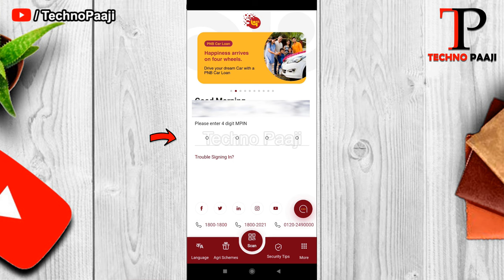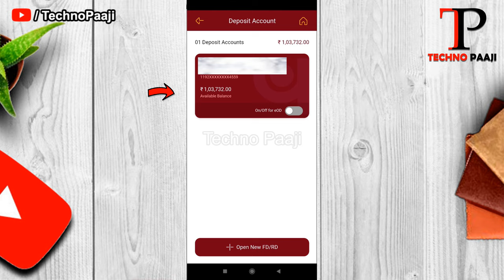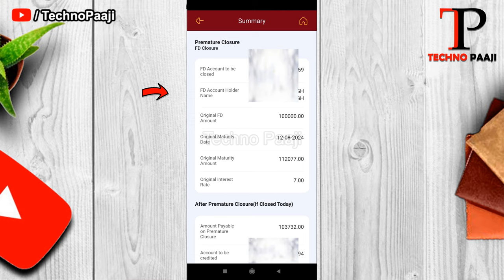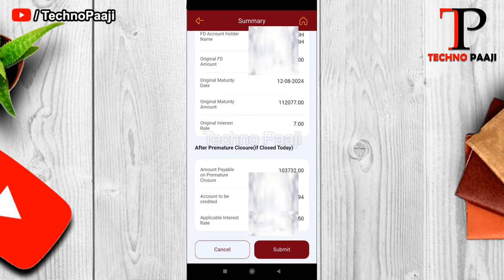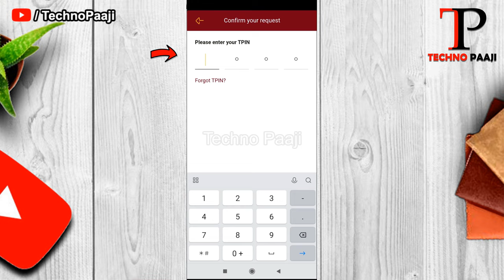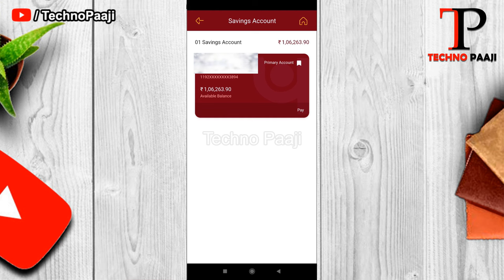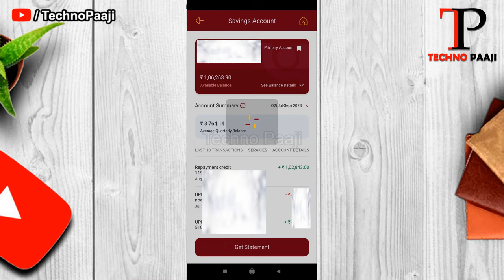PNB one pre mature FD close | pnb online fd closing | punjab national bank fixed deposit kaise tode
Dosto aaj ke video me maine bataya hai ki PNB one pre mature FD close kaise kare matlab ki agar aap ki fixed deposit mature nhi hai aur aap usay close karna chate ho to aap kaise PNB One App se easily close kar sakte ho.

Es video pnb online fd closing me maine sabhi steps ko easily bataya hai aur kitna charges lagega on pre-mature closer me vo bhi maine bataya hai. Agar aap bhi punjab national bank fixed deposit kaise tode janna chate ho to ye video aap k lia hai So Puri jankari k lia video end tak dekhe aur agar video acha lage to Like, Share and Subscribe kare...

★☆★Related Topics★☆★
pnb premature fd closure
punjab national bank ka fixed deposit kaise tode
pnb me fd close kaise kare
pnb one app se fd kaise tode
pnb one me fd kaise check kare
pnb one pre mature fd close
PNB fd kaise break kare
pnb online fd closing
pnb one app se fd close kaise kare
PNB mein FD account close kaise karen
Pnb bank ki Fd ko kaise break kare
pnb fd ko online premature kaise kre
how to close premature fd in pnb online
pnb fd close kaise kare
How to Break FD Online in PNB Bank
PNB close Fixed deposit
how to close premature FD of PNB
close FD with PNB one app
punjab national bank fd closure
Punjab National Bank FD Account close kaise karen
how to close FD account Punjab National Bank
Punjab National bank Me Fd Kaise Banaye Online
Pnb One Me Fd Kaise Banaye
Pnb Fixed Deposit
pnb one se fd kaise kare
pnb one app se fd kaise kare
pnb me fd kaise kare
how to open fd in pnb one app
how to open fixed deposit in pnb online,
how to open fd in pnb online,
how to,how to create fd in pnb,
how to create fd,online fd in pnb bank,
pnb fd online,how to open fd online,
pnb fd interest rates 2023
how to create online fd in punjab national bank,
how to how to create fd through yono,
pnb fd rates,online fd in pnb,
how to open e fd in pnb,
how to open online fd in pnb
Pre Mature Withdrawal - Term Deposit
What is the penalty for premature closure of FD in PNB?
What happens if I break my FD before maturity in PNB?
How is premature closure of FD calculated?
What is the lock period of FD in PNB?
Premature Withdrawal of Fixed Deposit
FD premature withdrawal charges of PNB
Premature withdrawal/closure of Fixed Deposit
premature fd closure pnb online
premature fd closure charges pnb
fd premature withdrawal penalty
pnb premature fd closure charges